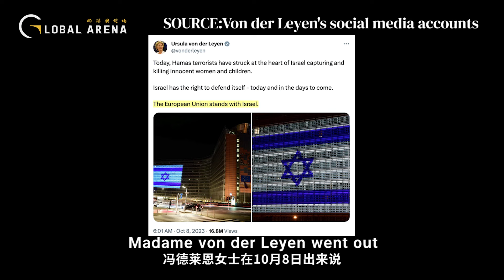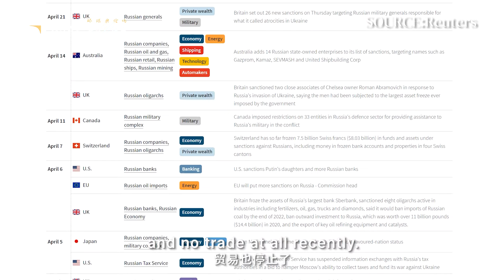北约正在犯和苏联一样的致命错误，但西方对此浑然不觉